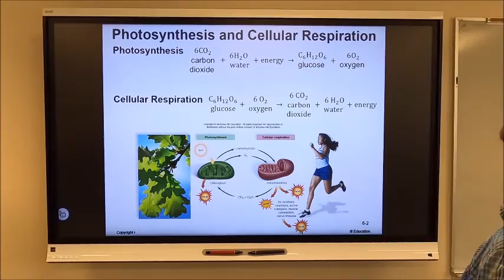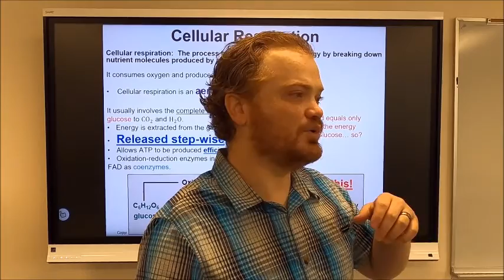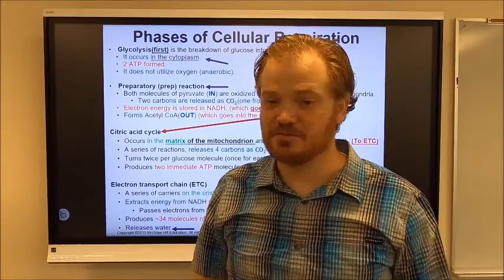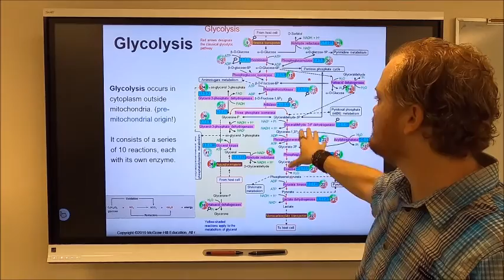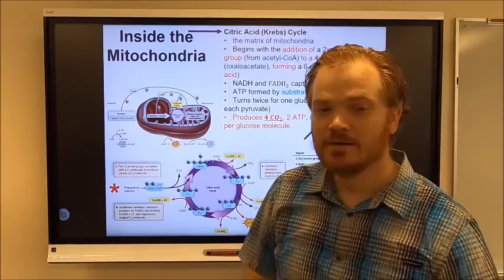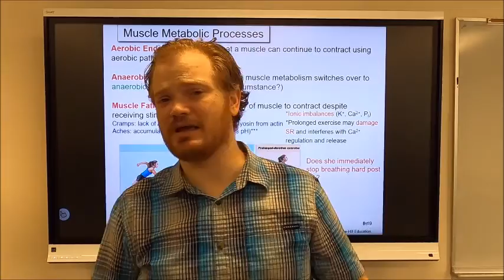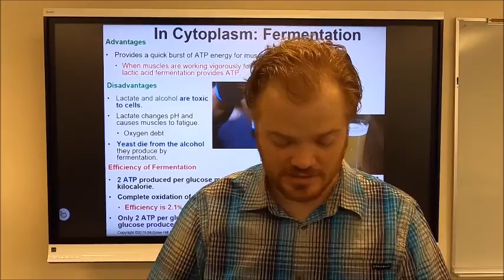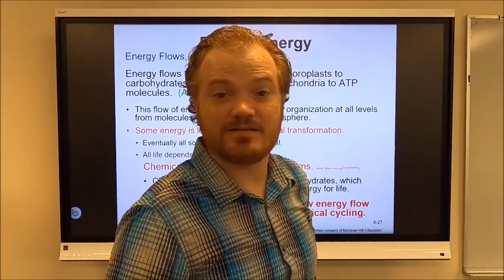8. Bio 103 Lecture 8, Cellular Respiration